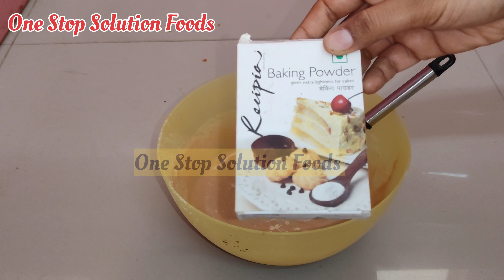पारले बिस्कीट पासून केक l कढई मध्ये बनवा केक l फक्त 15रू मध्ये बनवा केक l One Stop Solution Foods